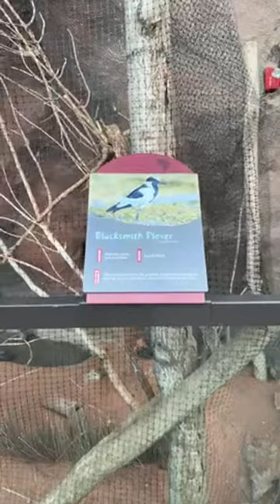Exploring Omaha for the First Time: Amazing Adventure!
Exploring Omaha for the First Time: Amazing Adventure! omaha nebraska adventure midwest 🎀🌈❤️💕